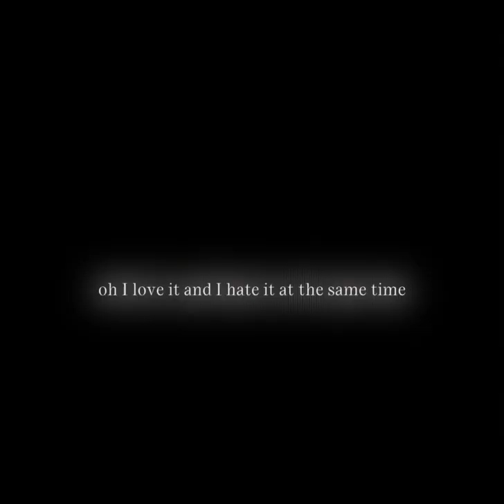Old goat vs new goats